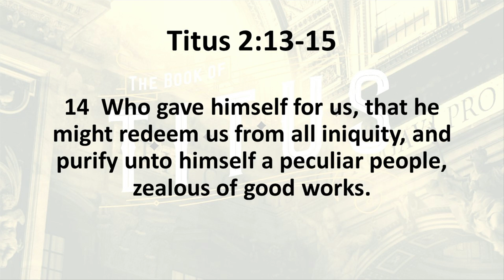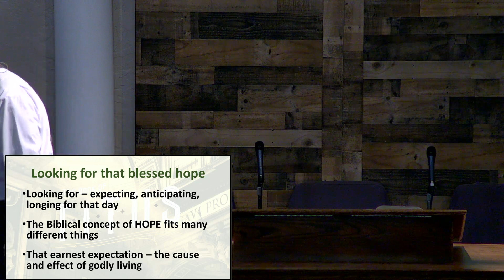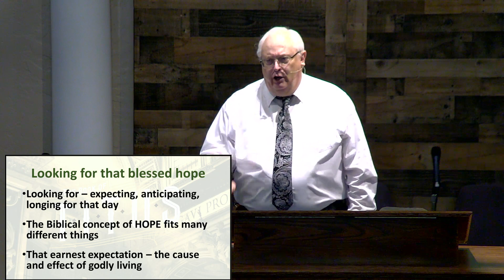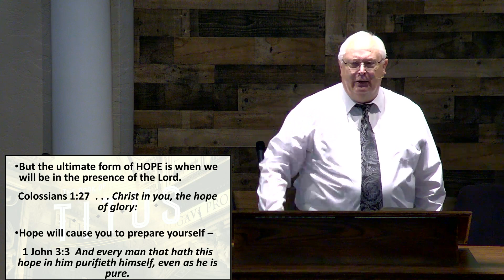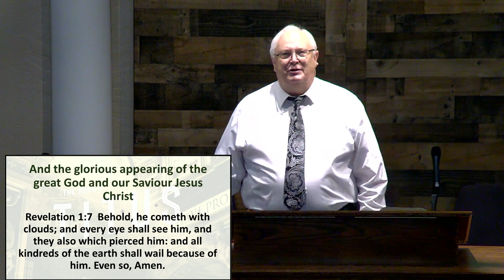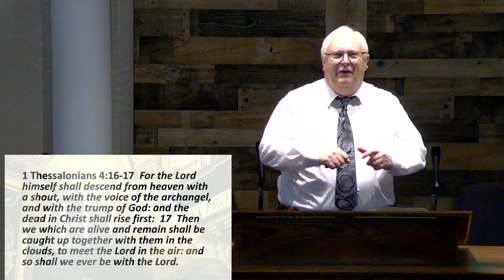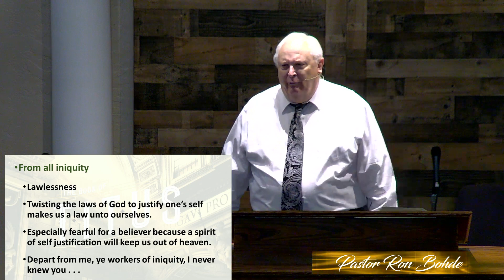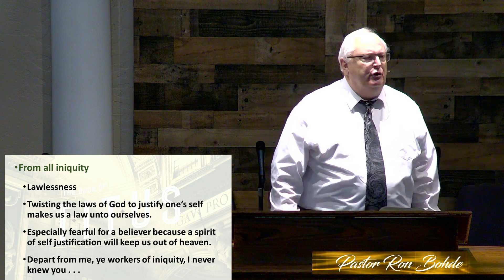Our Blessed Hope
Midweek Bible Study in Titus